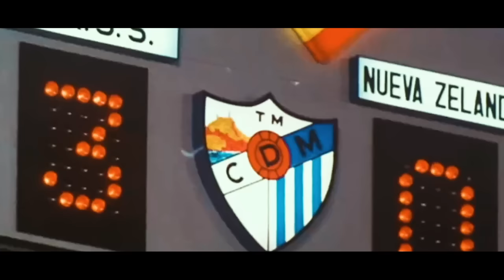1982 World Cup Story of Soviet Union (USSR) | All Matches | Highlights & Best Moments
00:00 - Brazil vs Soviet Union - Group 6 Matchday 1
04:20 - Soviet Union vs New Zealand - Group 6 Matchday 2
08:36 - Soviet Union vs Scotland - Group 6 Matchday 3
13:40 - Group 6 Standings
13:48 - Belgium vs Soviet Union - Group A (Second Group Stage)
18:24 - Soviet Union vs Poland - Group A (Second Group Stage)
23:31 - Group A (Second Group Stage) Standings

The 1982 World Cup was the Soviet Union's first major tournament appearance for a decade. The Soviet Union was in Group 6 with Brazil, Scotland and New Zealand. Goals by Socrates and Eder marked the defeat of the Soviet side against Brazil in the first group match (even though it was a very hard match for the Brazilians), and they were eventually eliminated in the second round by finishing the group in second place, when they defeated Belgium only 1–0 and drew against Poland with an 0–0 result. In 1984, the Soviets again failed to qualify for the European Championships, but succeeded in qualifying for the 1986 World Cup. Soviet Union were in Group C with Hungary, France and Canada.

1982 World Cup Soviet Union team:

16 - Viktor Chanov
22 - Vyacheslav Chanov
1 - Rinat Dasaev
5 - Sergey Baltacha
8 - Vladimir Bezsonov
14 - Sergey Borovskiy
3 - Aleksandr Chivadze
6 - Anatoliy Demyanenko
4 - Vagiz Khidiyatullin
20 - Oleg Romantsev
2 - Tengiz Sulakvelidze
12 - Andriy Bal
17 - Leonid Buryak
13 - Vitali Daraselia
19 - Vadim Evtushenko
10 - Khoren Oganesyan
7 - Ramaz Shengelia
18 - Yuriy Susloparov
15 - Sergey Andreyev
11 - Oleg Blokhin
9 - Yuriy Gavrilov
21 - Sergey Rodionov

Manager
Konstantin Beskov

Enjoy WFC.TV!